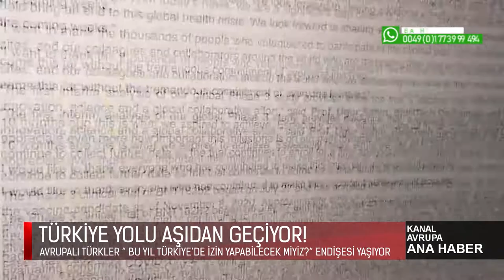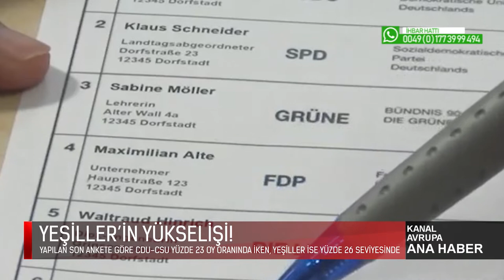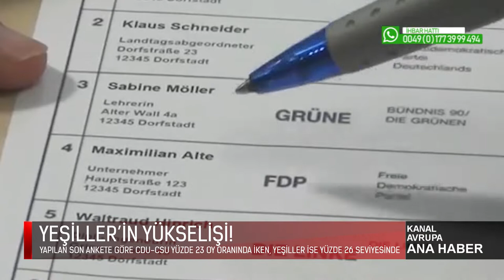, TURISTIN GÖREBILECEĞI HERKESI MAYIS SONUNA KADAR AŞILAYACAĞIZ ANA HABER 07 05 2021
DIŞIŞLERI BAKANI MEVLÜT ÇAVUŞOĞLU, "TURISTIN GÖREBILECEĞI HERKESI MAYIS SONUNA KADAR AŞILAYACAĞIZ" SÖZLERINE AÇIKLIK GETIRDI. ÇAVUŞOĞLU, TEPKI ÇEKEN SÖZLERININ BAŞKA YERLERE ÇEKILDIĞINI IFADE EDEREK, "KASTIMIZ GAYET AÇIK, NET. SADECE TURISTI KORUMAK IÇIN DEĞIL, KENDI VATANDAŞIMIZI DA AYNI ŞEKILDE KORUMAK IÇIN BU AŞIYI YAPMAMIZ LAZIM. 'TURISTIN GÖRDÜĞÜ' DERKEN, UZAKTAN GÖRDÜĞÜ DEĞIL, TURISTIN GELDIĞI OTELLERDE VE TURISTIK TESISLERDE ÇALIŞAN...